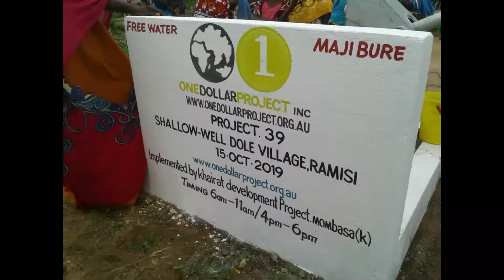Project 39 - Shallow Well in Dole Village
The resident of Dole are very grateful for the Shallow Well and hope that it will last a lifetime. InshaAllah.